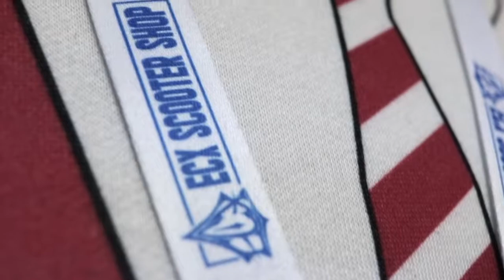2nd Annual Pytel Christmas Party | 2019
Hey Guys!
Michael Pytel here,

Enjoy this video from my second Christmas party I held inviting a bunch of friends to come out and sesh! This video is just a bunch of guys enjoying scooters and having a great time throwing down some gnarly tricks.